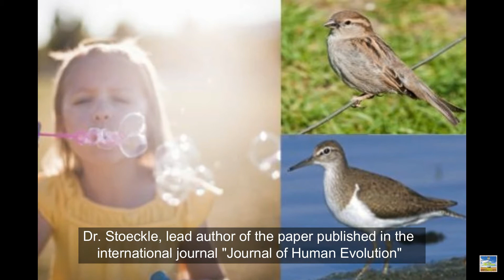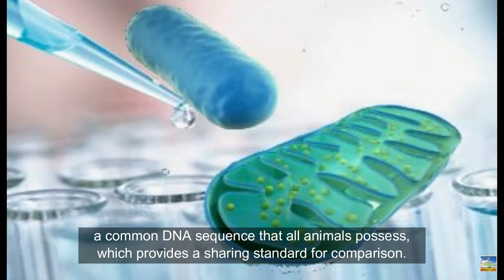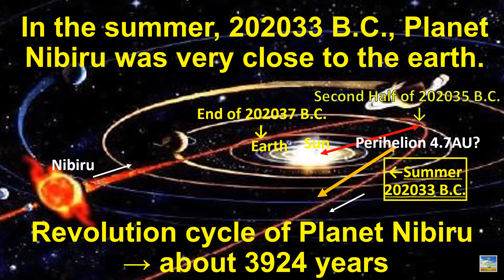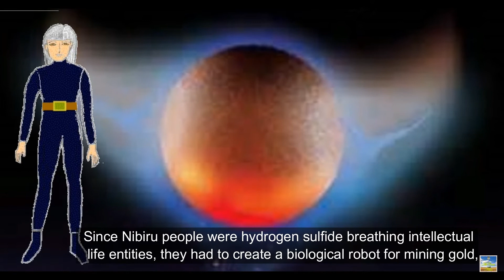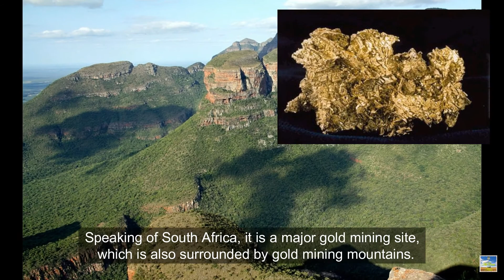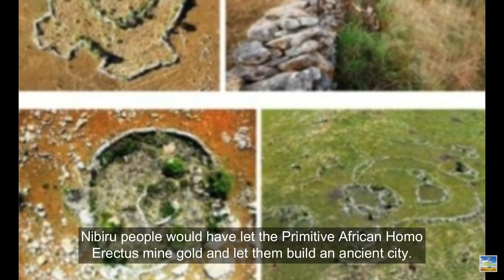Creatures were not evolving! (2018.06.12)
The research team of Dr. Mark Stoeckle at Rockefeller University in New York and Dr. David Thaler at Basel University in Switzerland thought of thoroughly investigating 5 million markers of this short gene called "DNA barcode."  And they executed it.

Title: The Story Unfolds, Artist: Jingle Punks